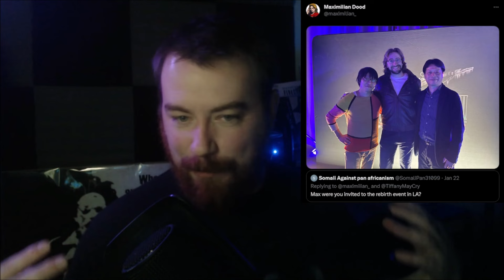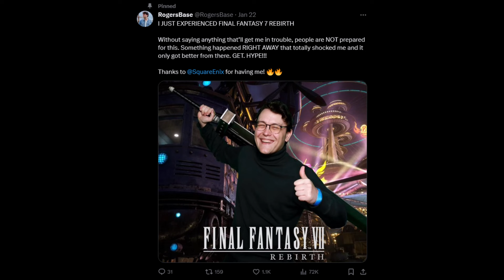People Got To Play 4 HOURS Of FF7 Rebirth & Apparently Something "SHOCKING" Happens Right Away!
So... people got to play 4 hours of Final Fantasy VII Rebirth. And apparently something "shocking" happens.

RogersBase (and other creators) got to play four hours of Rebirth!